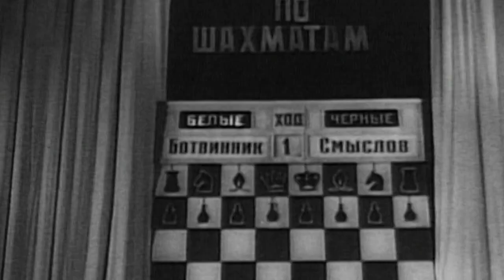Studená válka na šachovnici (30.11.2023 ve 20:00 na CS HISTORY)